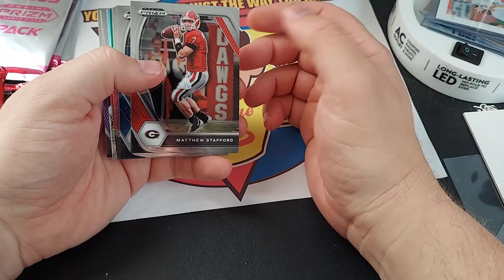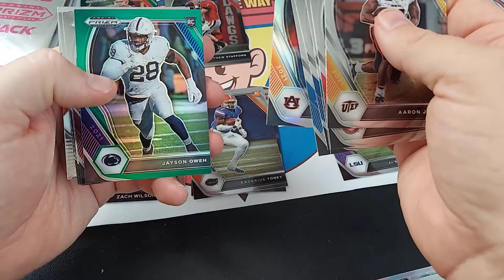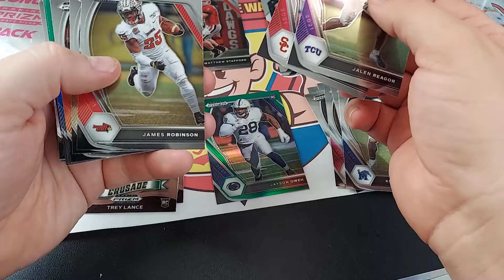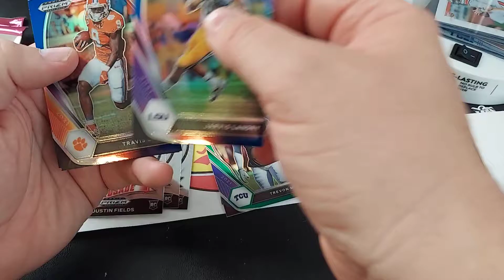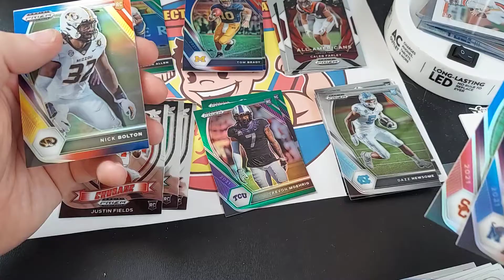2021 Prizm Football Draft Picks Cards